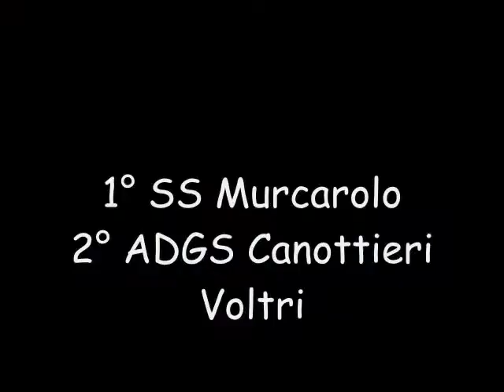FICSF campionati provinciali liguri 31 luglio 2011 quattro di coppia seniores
finale del 4 di punta seniores ai campionati provinciali - specialita 4 di putna seniores.
Vince Murcarolo davanti ad ADGS Canottieri voltri